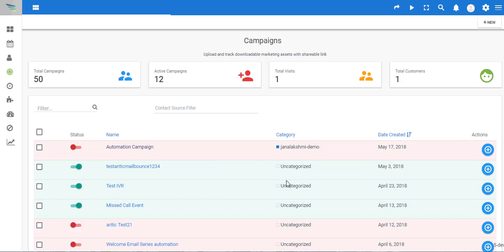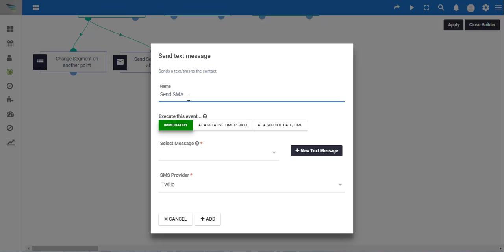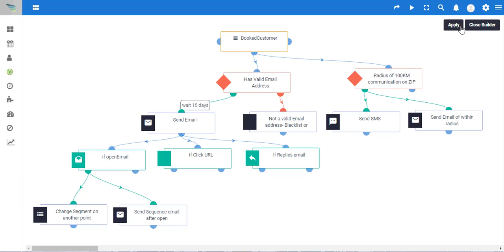Zip Code and SMS